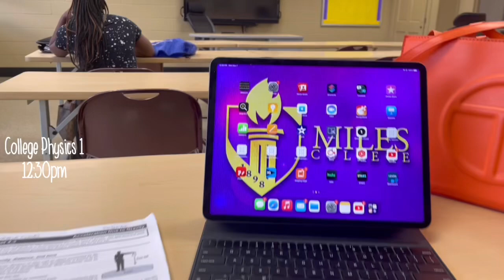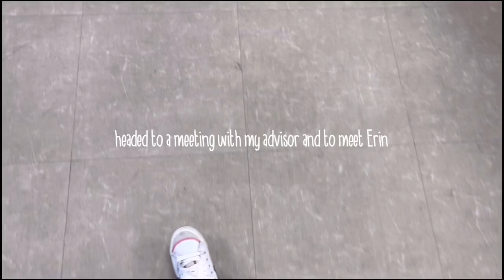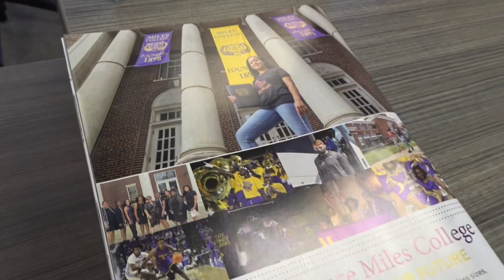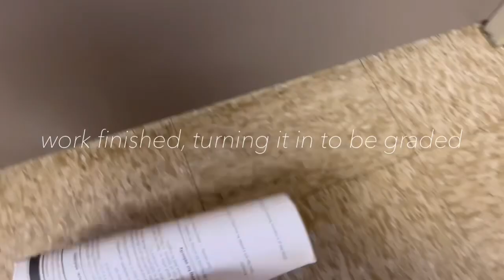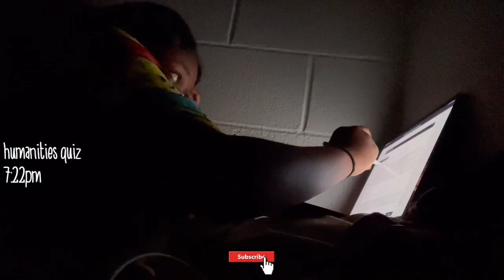Day In The Life: BIOLOGY MAJOR E2 | @MILES COLLEGE | PRETTYGIRLCAH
WELCOME! I'm Cah' if you're new, if not you know wassup gang 💕.

Today's Video Will be ⬇️⬇️:
Welcome to The SECOND Episode of my NEW SERIES of BIO CHRONICLES / a day in the life: biology major 🧪 at Miles College

y'all voted last year and y'all received and will continue to 💕! For those who are new, I'm a junior who is currently majoring in biology premed at my hbcu. i hope y'all continue to enjoy the new college series❤️.

a personal thank you to all my supporters and friends💕. I LOVE YOU ALLLLL.

PLEASE , DON'T HESITATE, to Comment any videos you'd like to see.

*NEW GOAL: ROAD TO 600!🥳🫶🏾*

i'll see y'all in my next video🫶🏾.